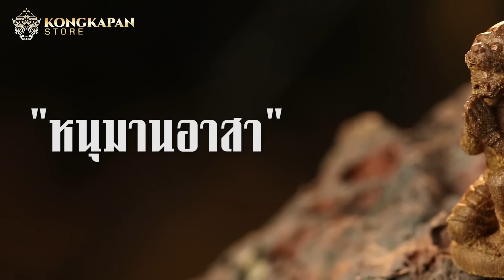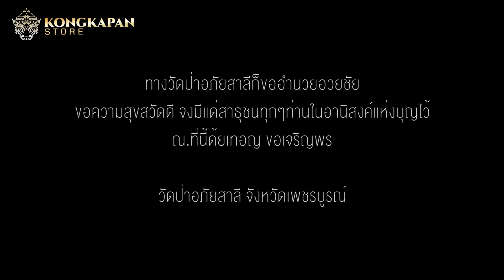คุยคุ้ยคน | ทายาทย่านาคพระโขนง | พีท ทองเจือ PART6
ทายาทย่านาคพระโขนง
พีท ทองเจือ part 6
เรื่องราวของพระเอกหนุ่มผู้ที่สนใจ ในเรื่องราวของจักรวาลและเอกภพ เป็นบุคคลหนึ่งที่สนใจในเรื่องของมนุษย์ต่างดาวและยูเอฟโอมากที่สุดในเมืองไทย.. และเป็นผู้ที่ออกมาบอกว่าตนเอง เป็นทายาทของย่านาคพระโขนง.. โดยมีการสืบเชื้อสายมาหลายชั่วอายุคน.. และเวลาติดขัดปัญหาอะไรก็จะขอให้ย่านาคพระโขนงมาช่วย .. เรื่องราวลึกลับนี้ จะเป็นอย่างไร ??